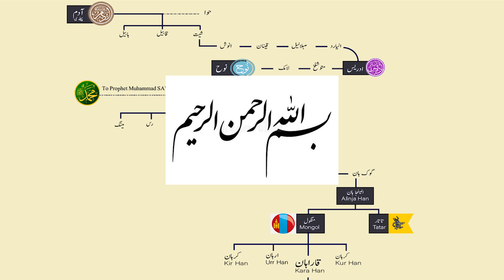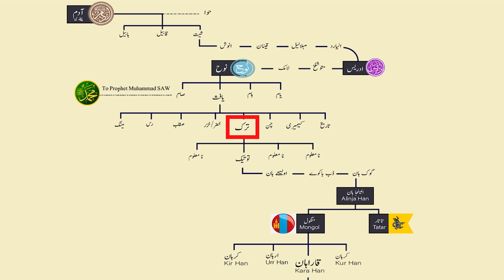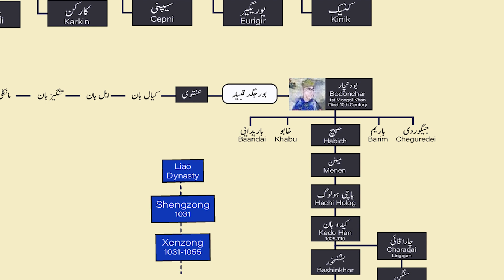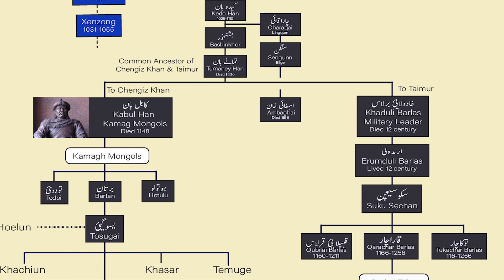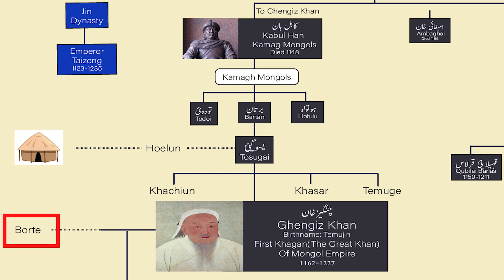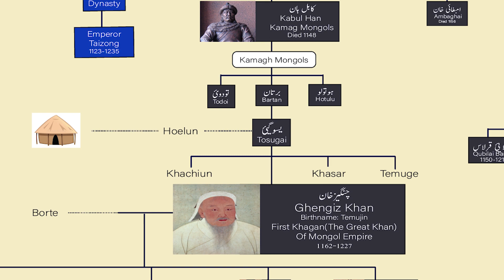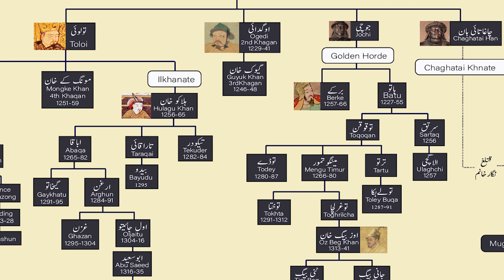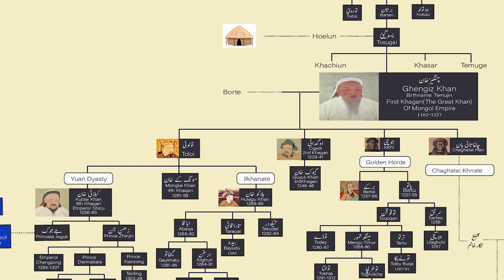Chengiz Khan Bloodline | Ghengiz Khan Family Tree | Chengiz Khan Ka Khandan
In this video, we shall focus on descendants of Genghis Khan. Bodonchar founded Borgid Tribe and was common ancestor of Emir Timur and Genghis Khan. Genghis's ancestors created Kamagh Mongol union and Timur's ancestors served Genghis Khan's grandfather Kabul Han and his son Yusegei. In his childhood, Genghis faced difficulties after his father's death.He was given the title "The great Khan". His sons couldn't uphold his dynasty. Instead they divided it among themselves. Within 200 years after death of Genghis Khan, they became extinct.

We love history and specially its heroes. So we are here to explain their historical events with their family tree using different kinds of charts in a simplest way possible.
We put in hours of editing, research and writing to bring you the best version of it.
History always excites me more than anything.
History is not was , it is.

Regards;
Meer Sayyad Usama Hamdani